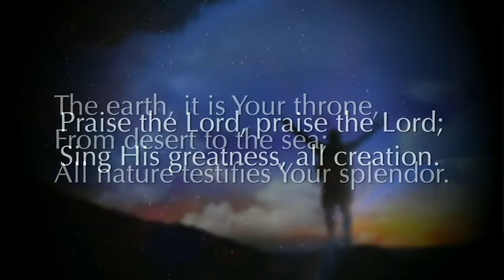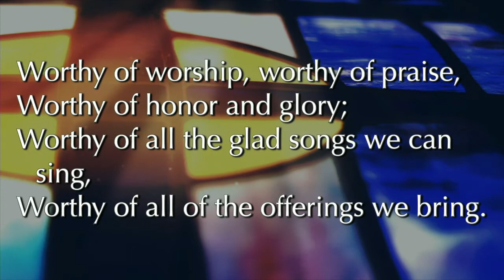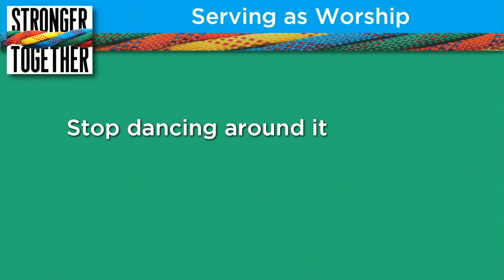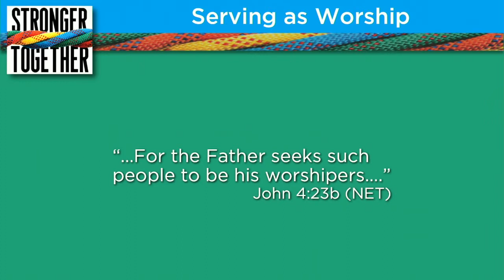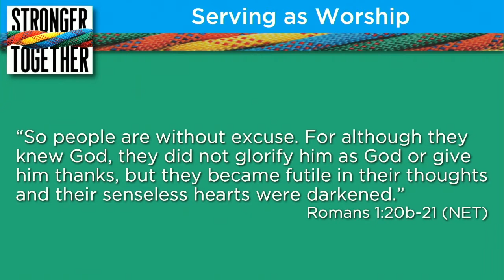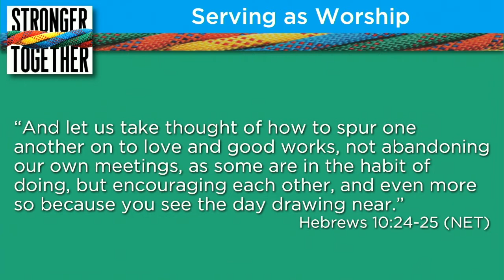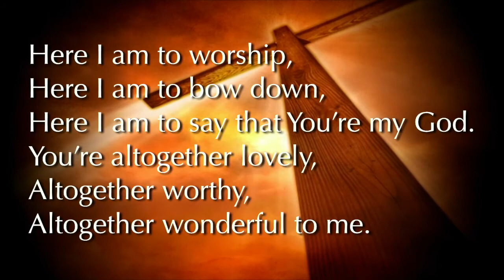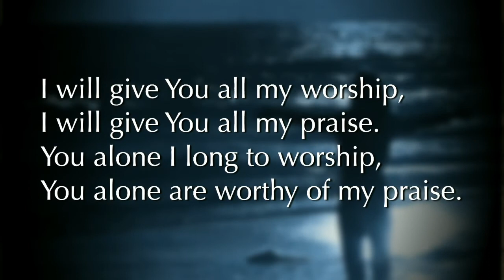Manor Woods Worship Sept 19, 2021